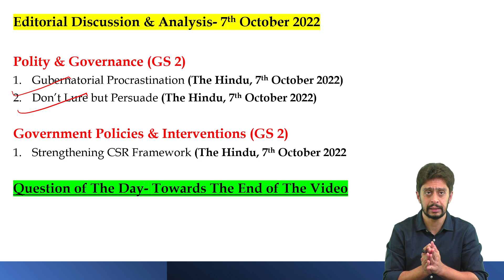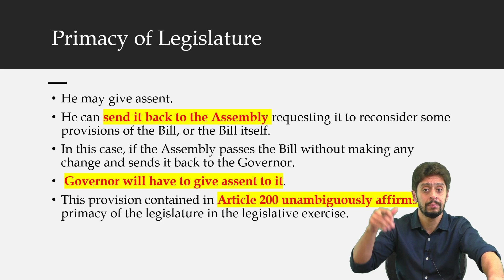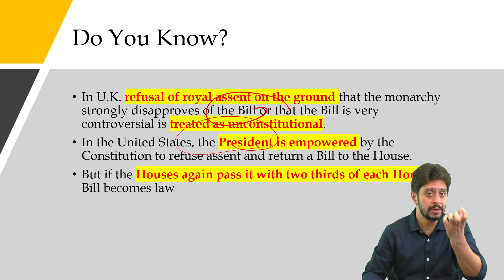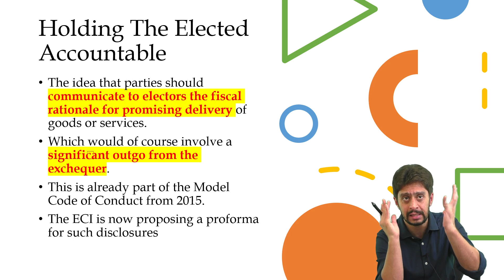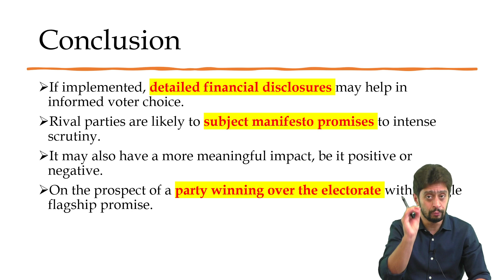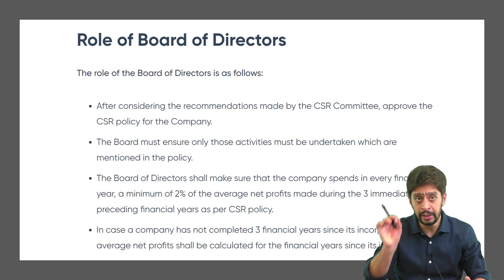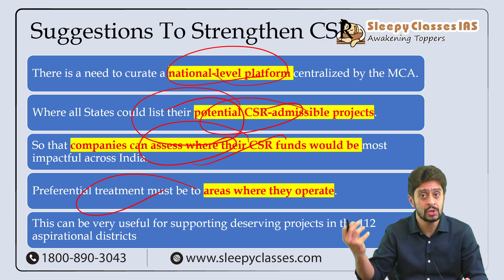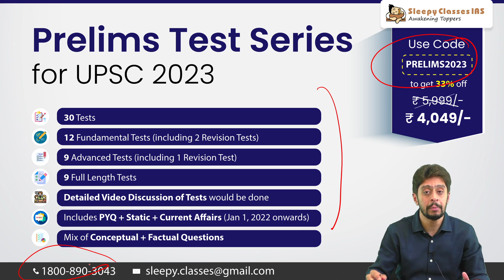Editorial Discussion || 7th October 2022 | Hindustan Times, Business Line Newspapers Analysis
The editorial discussion is an important part of the UPSC IAS exam. Today, we are going to explain 2 Relevant Editorials from The Hindu. Polity & Governance (GS 2), Government Policies & Interventions (GS 2).

00:00 Topics

Polity & Governance (GS 2)
1)01:51 Gubernatorial Procrastination (The Hindu, 7th October 2022)
2)13:20 Don’t Lure but Persuade (The Hindu, 7th October 2022)

Government Policies & Interventions (GS 2)
1)19:02 Strengthening CSR Framework (The Hindu, 7th October 2022)